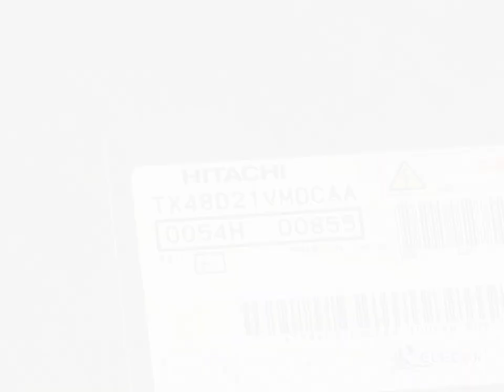TX48D21VM0CAA 19.0" a-Si TFT-LCD Panel for